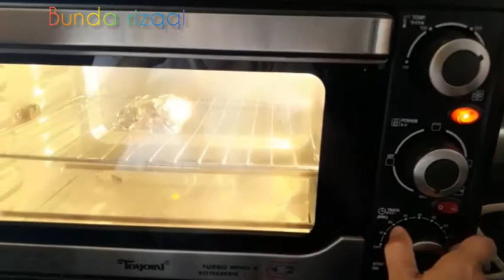Resep garlic butter sederhana di jamin mantap 😊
Assalamualaikum teman2 semua, kali ini saya membuat garlic butter/mentega campur bawang putih di jamin gurih, dan bahannya cukup gampang.
Garlic butter ini biasanya untuk di
oleskan ke roti bisa langsung di makan karena bawang putih nya sudah matang

Wassalamualaikum.